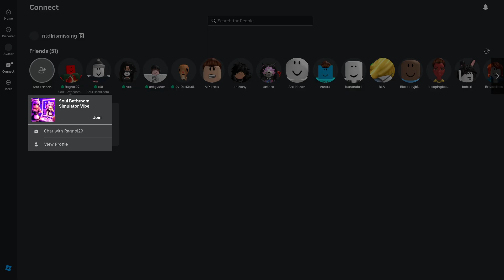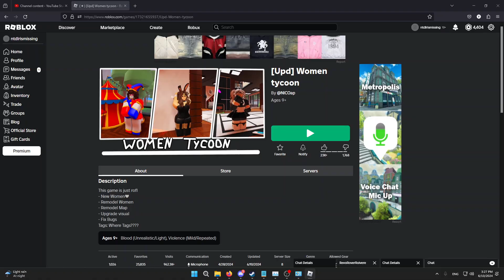the best roblxo game